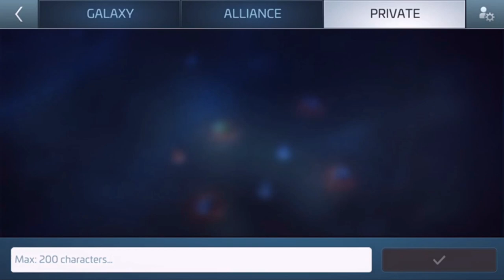Star Trek Fleet Command : l'importance du minage [FR]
Miner est une des choses les plus importantes dans Star Trek Fleet Command, je vais te donner des astuces afin de miner de manière optimale.